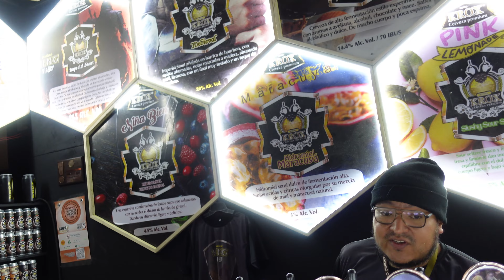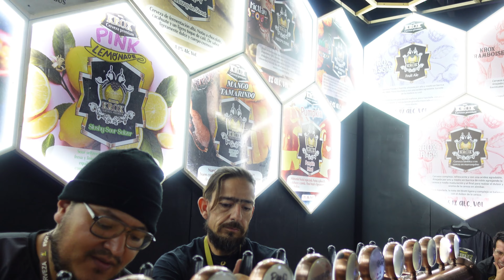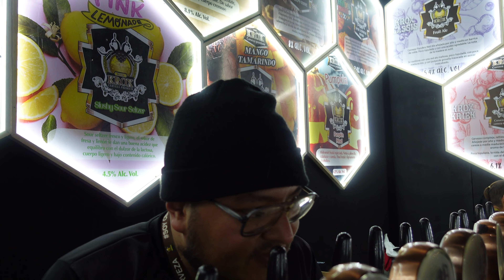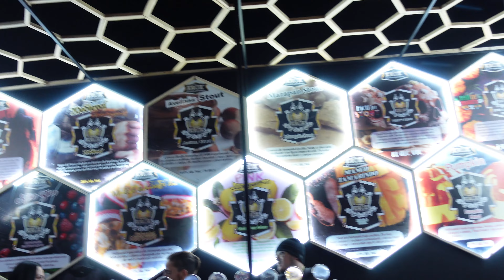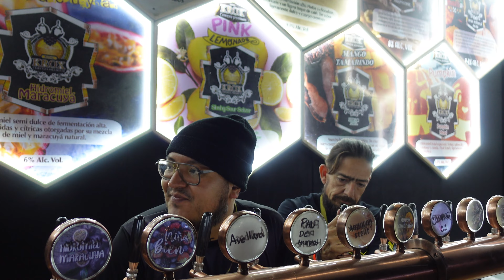Expo Cerveza Ciudad de México ft. Rey Calavera Vampiro | Parte 3 | Terminado Día 1